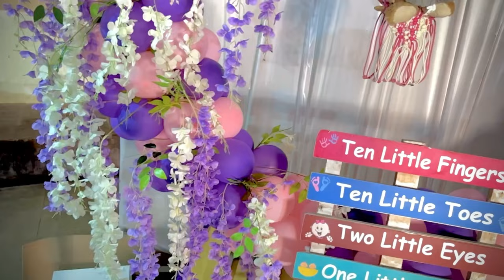ભાભી નુ શ્રીમત✨Baby Shower🥳🍼👼 Vlog 130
Once again, it was time to attend a baby shower of Rohit & Nimisha, and it was such a wonderful event with Rituals,Food,Garba,Dance & Of course A beautiful Cherish Moments🥳🤩 So Enjoy This Beautiful Vlog with Beautiful Moments😇

This whole video suited on 13 pro max and edited (InShot)

1st,

Track Info:
Title: Days Like This by Justhea

2nd,

[FREE FOR PROFIT] INDIAN TYPE BEAT - da
KON | INDIAN RAP BEAT | 2022

Prod by.THE DÖN

3rd,

Scheming Weasel

4th,

Monkeys Spinning

5th,

SerpentSound Studios,

Music powered by BreakingCopyright:
track title - Autumn

Related Tags,

Baby shower,
baby shower.